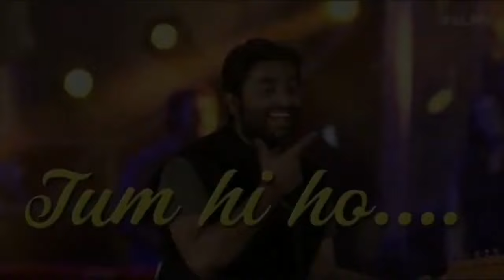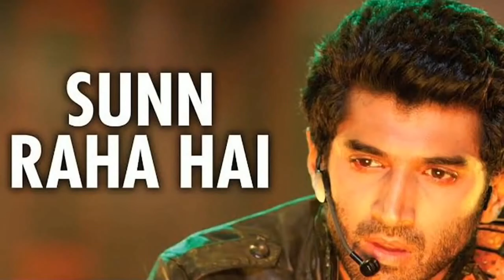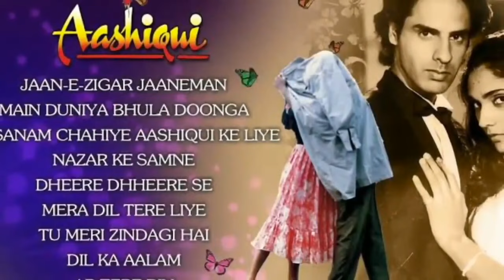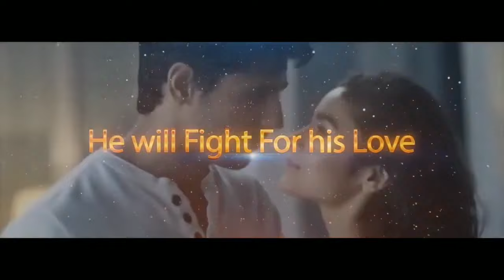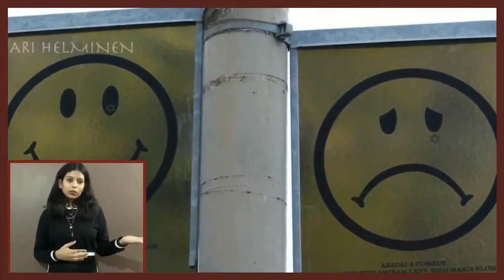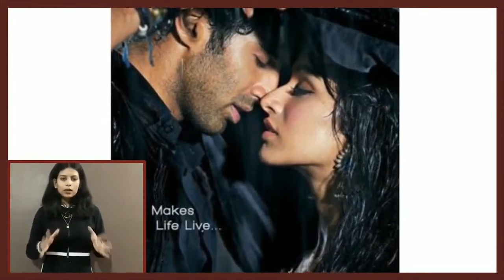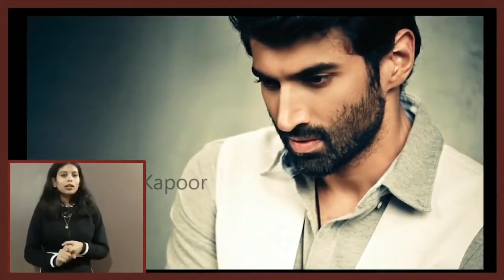Aashiqui 3 | Full Movie Facts | Kartik Aaryan | Anurag Basu | Bhushan Kumar | Mukesh Bhatt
Can Aashiqui 3 made with Siddharth Malhotra and Alia Bhatt?
Which big incident happened with Aashiqui movie's actress?
Which hollywood movie remake is this movie?
Why were songs of both the movies so good and famous?
Who made his debut from Aashiqui movie?

Here  are the full movie HD facts of Aashiqui 3 starring  Varun Dhawan | Alia Bhatt | Sidharth Malhotra Officiallly produced by BOLLYGRAD STUDIOZ

Aashiqui 3 | Full Movie Movie HD | Varun Dhawan | Alia Bhatt | Sidharth Malhotra | 2021
Aashiqui 2 was arguably the first big success for director Mohit Suri. Ever since the romantic-drama emerged as a superhit at the box-office, Mohit’s demand has gone on to another level. A sequel to Aashiqui 2 has been in the pipeline for many months now and there were reports that Mohit had walked out of Aashiqui 3 over monetary issues. But producer Mukesh Bhatt has cleared the air by saying that Mohit is very much doing the film. In a report on PTI, he has been quoted as saying, “Absolutely wrong. The reports are baseless. He is very much a part of Aashiqui 3. The work for the film is in process.”

Must watch -